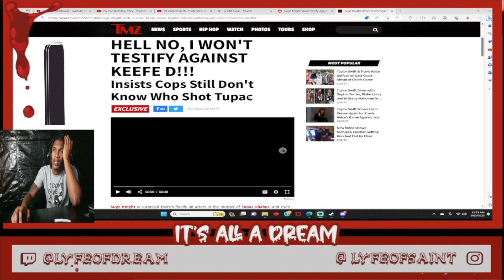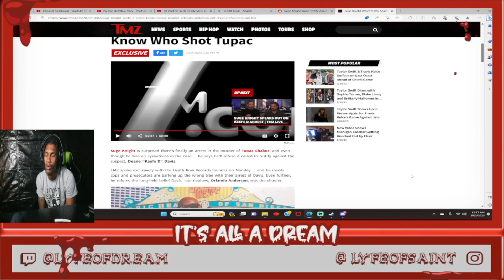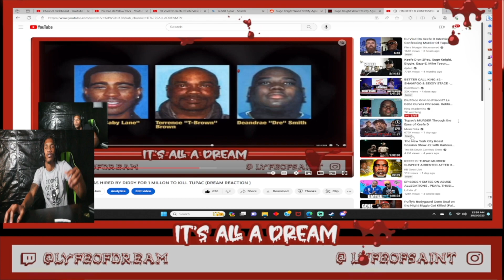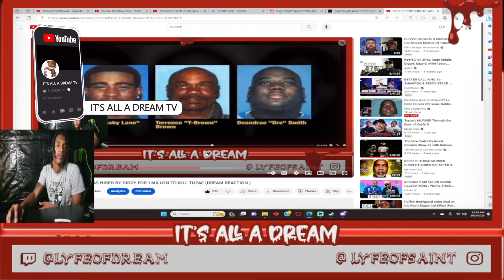Suge Knight speaks after arrest made Tupac murder (DREAM REACTION )